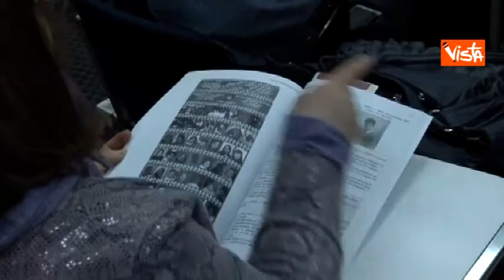06 06 13 REGIONI TOSCANA REPUBBLICA IDEE DE BENEDETTI GRILLO E BERLUSCONI SONO MALFORMAZIONI SOCIET